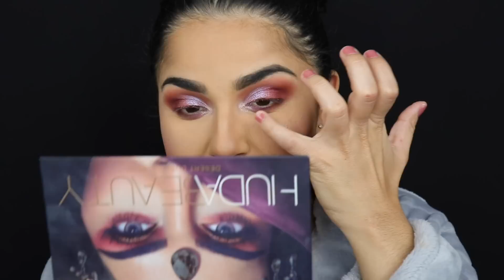MAQUILLAJE COMPLETO CON NADA NUEVO #2 🤩MAQUILLAJE MUY FACIL USEMOS LO QUE YA TENEMOS |Amanda Burgos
(CODIGO 10% EN SU COMPRA TOTAL)
MAGGIE LASHES

👉🏼get20off👈🏼